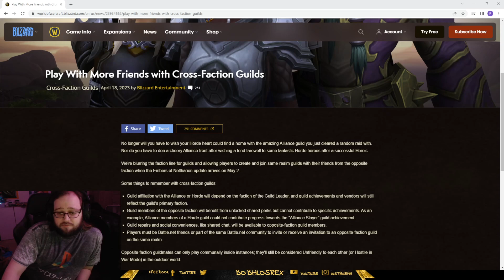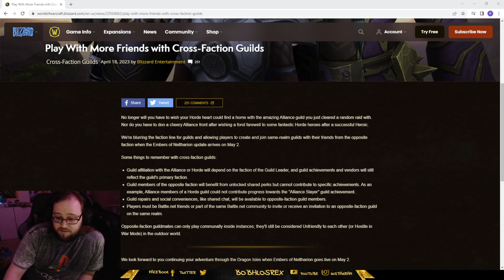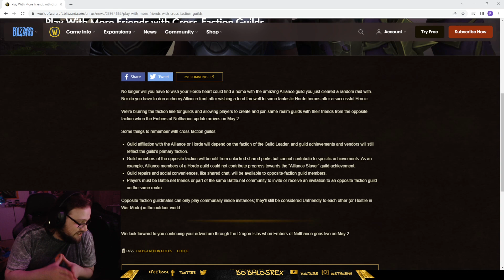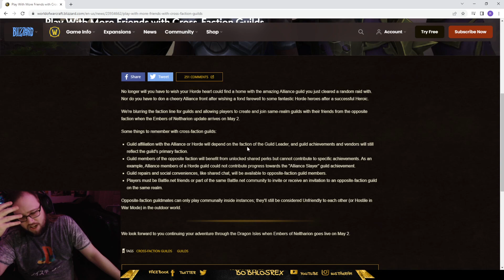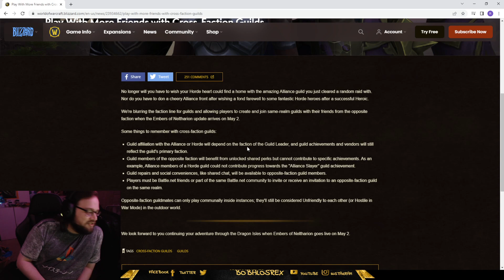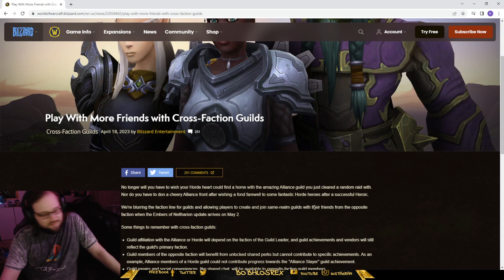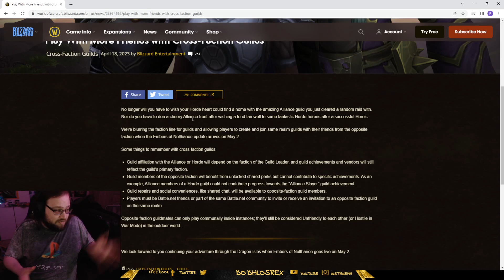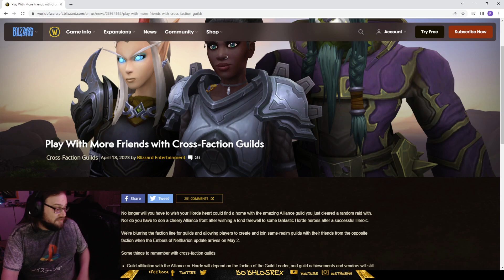Baby Steps Towards the Cross-Faction Dream